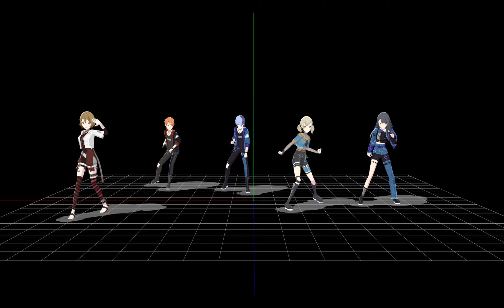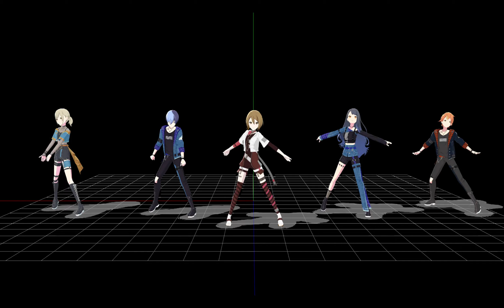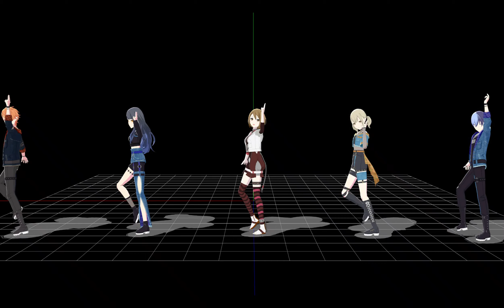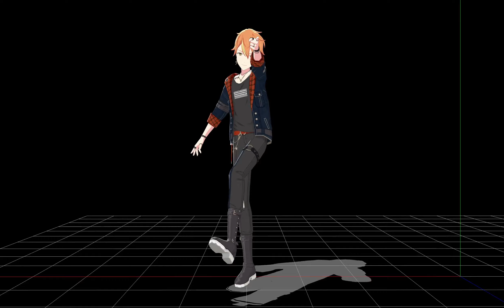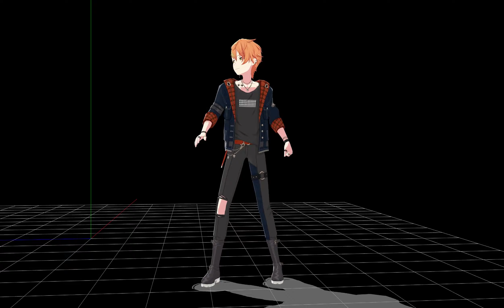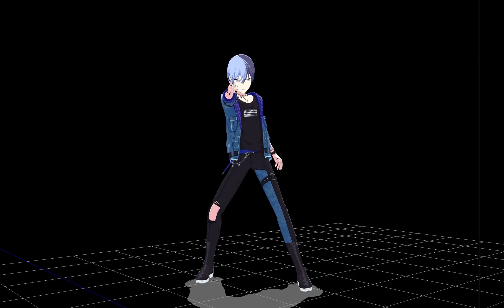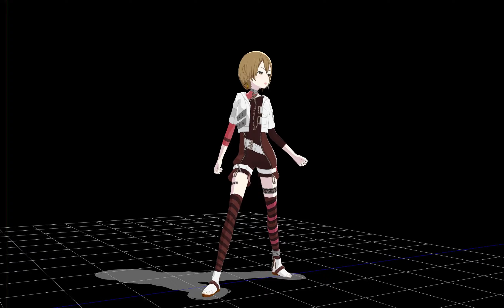[MMD] Egoist (mirrored dance practice ver.) - Vivid BAD SQUAD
mirrored version bc I FO9RGOTTTT

please credit me when reposting !!

All Members: 0:00
Kohane: 2:33
An: 5:06
Akito: 7:40
Toya: 10:14
MEIKO: 12:47

credits ↷

- motion
SEGA, Craft Egg, Colorful Palette - Animation

- models
Vivid BAD SQUAD Brain Revolution Girl (VBS)
Assets - SEGA / CraftEgg
Base - Joshua
Script Re-name - INTOTHEWORLD46 / Joshua
Edit - fukuumocha (SonexRan on DeviantArt)
fx - KH40
Vivid BAD SQUAD Kick it up a notch Model (MEIKO)
Assets - SEGA / CraftEgg
Base - Joshua